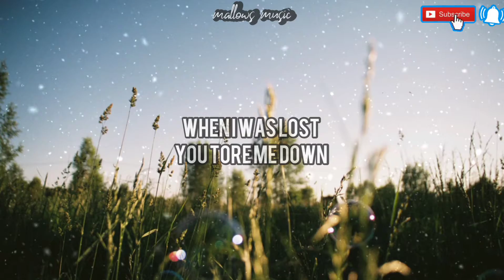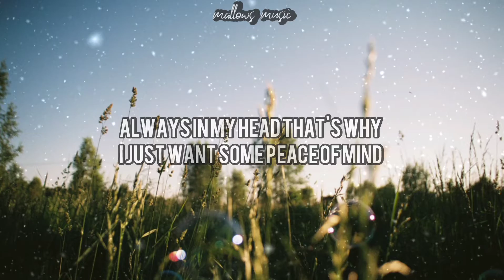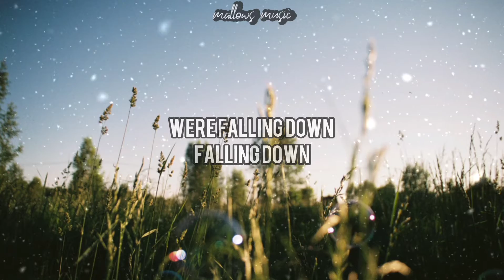Falling Down - Myya's Diary (Lyrics)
VIDEO EDITING by mallows music (me 🤓)

If you like this video, please give it thumb up!👍🆙

🎤Lyrics: Myya's Diary - Falling Down

When I was lost
You tore me down
You took my fears
And brought them out

And if I fell deeper would you love me just the same?
Or would you leave and turn away?
If I fell harder
Would you even fucking stay?

We're falling down
Falling down
We're falling down
Falling down

Always in my head that's why
I just want some peace of mind
If we're in it don’t pretend
Please don’t fucking waste my time
I just want some peace sometimes
Indecisive mess won’t lie